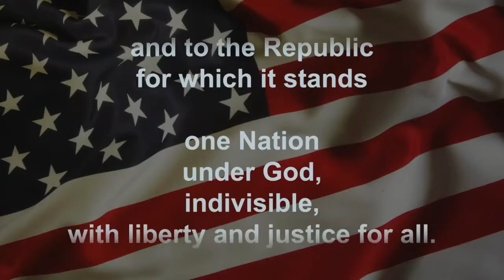Monday April 25, 2022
These are your announcements for April 25! Just a heads up we had audio issues so you may want to turn the audio down!